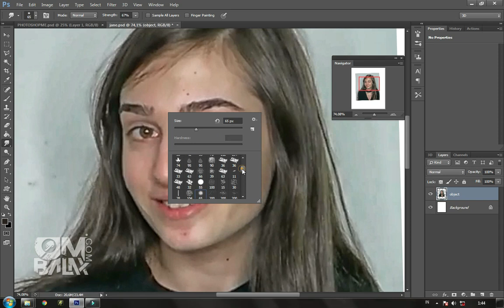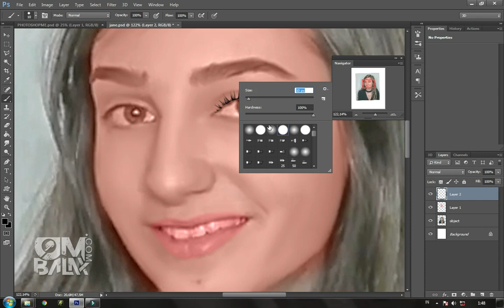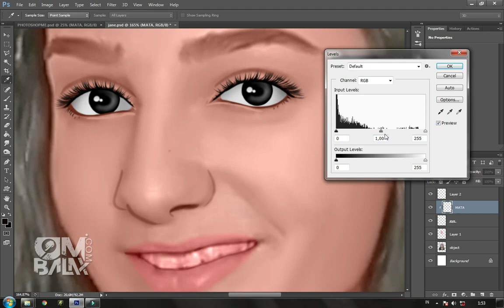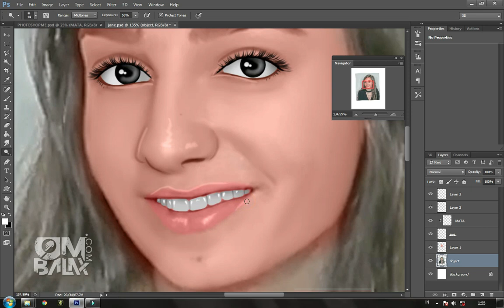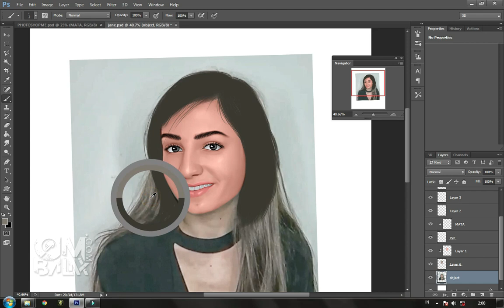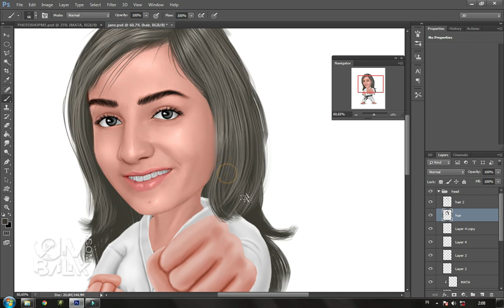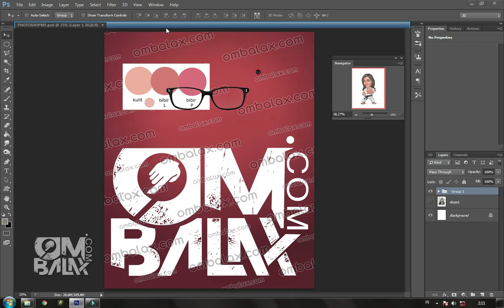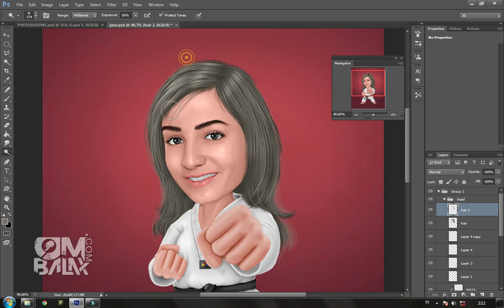3D CARICATURE PHOTOSHOP TUTORIAL BEAUTIFUL and easy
thanks.